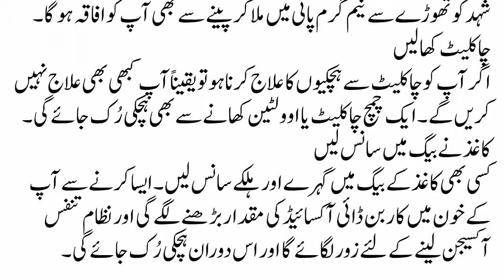How To Stop Hiccups Immediately |The earliest natural prescription for rescue from the hiccups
Health & Beauty Tips is a channel  provide you quality contents about all general health related issues in Urdu,hindi health tips , health care , health and beauty tips ,Health & Beauty Tips also provide the information about homoeopathic  treatment ,tib – e- nabvi sa ilaj ,  gharalo totkay in urdu sabzion ke faide,  vegetable benefits in urdu , fruits benefits for health, phalon ke faide.  IN  Desi HealthNBeauty channel  also discuss life issues like... How to live a happy and healthy life in urdu channel.